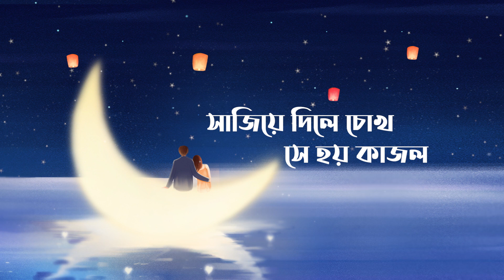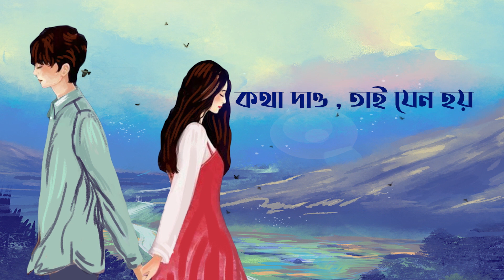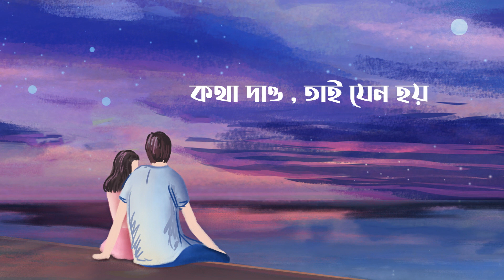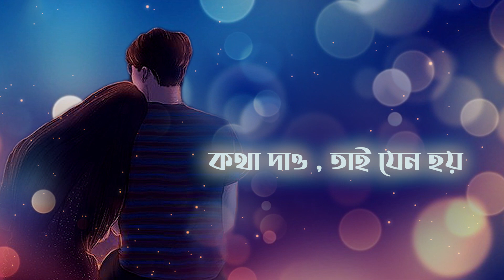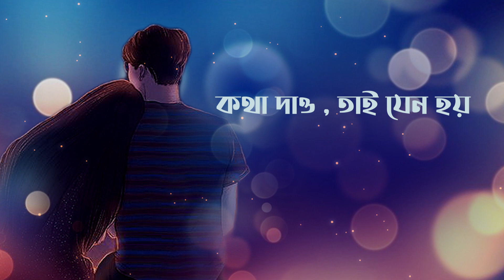Katha Dao | TANIKA BHATTACHARYA | RAJIV DUTTA | TUNAI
ষ্টুডিও ইম্প্রেশন এর পক্ষ থেকে এবারের প্রথম পুজোর গান " কথা দাও, তাই যেন হয় "

আমাদের প্রচেষ্টা থাকে এই রিমেক আর কভার এর ভিড় থেকে একটু আলাদা আধুনিক বাংলা গান উপহার দিতে। আপনাদের কমেন্টস আমাদের কে প্রেরণা যোগায় ।

CREDIT LIST:
Studio Impression Production Presents
BlueBell WebSeries
A New Original Bengali Composition Katha Dao
Audio Credit:
Music | TUNAI DEBASISH GANGULY
Singer | TANIKA BHATTACHARYA
Chorus | HEMLATA & MOUMITA
Lyrics | RAJIV DUTTA
Sound Design | SABUJ - ASHISH
Audio Mixed & Mastered | GAUTAM BASU (Vibration)